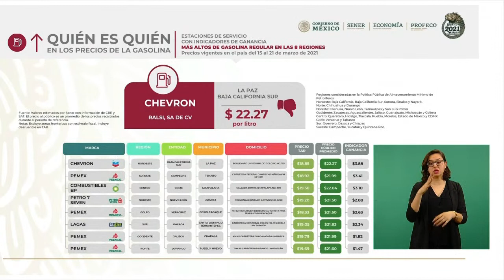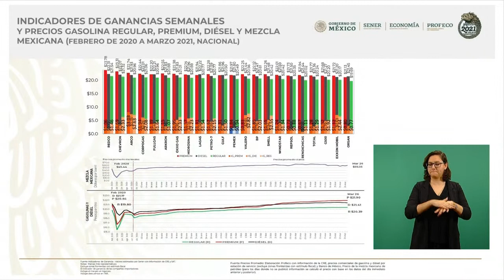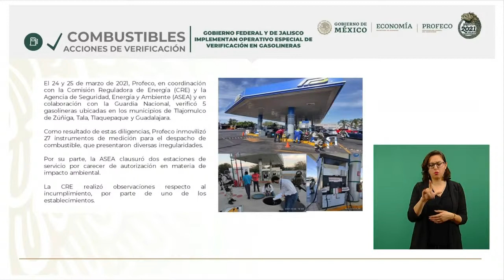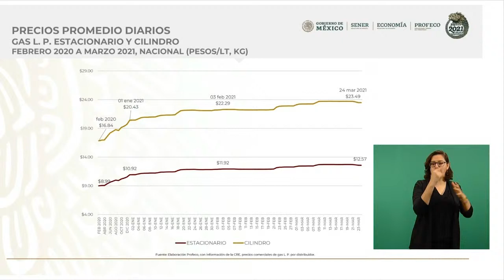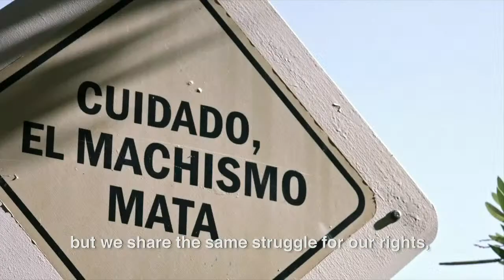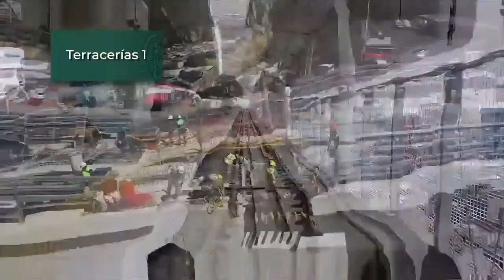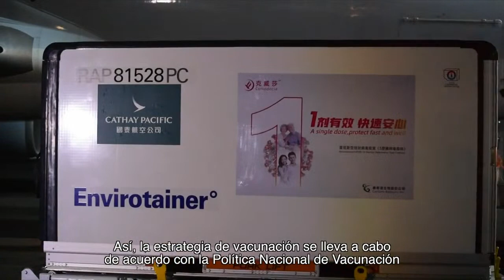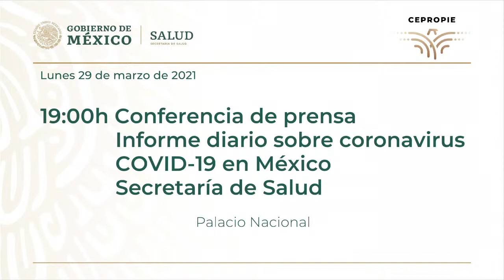Conferencia de prensa matutina del lunes 29 de marzo, 2021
Palacio Nacional a 29 de marzo de 2021

Participantes:
Lic. Berenice Romero Domínguez, titular de la Procuraduría Federal del Consumidor (PROFECO)
Lic. Marcelo Luis Ebrard Casaubon, secretario de Relaciones Exteriores
Dra. Olga Sánchez Cordero, secretaria de Gobernación
Elvira pablo, representante de la Fuerza de Tarea de Jóvenes Generación Igualdad
Phumzile Mlambo-Ngcuka, directora Ejecutiva de ONU Mujeres
Emmanuel Macron, presidente de Francia

Participación del Lic. Andrés Manuel López Obrador, presidente de México
00:00:51 Inauguración del Foro Generación Igualdad
00:44:30 Pésame
00:46:47 Atención de la causa de la desigualdad
00:48:19 Fomentación de movimientos
00:49:30 Causa principal de la desigualdad
00:54:03 Pensión a adultos mayores
00:54:26 Pension para niños y niñas con discapacidad
00:54:46 Jóvenes construyendo el futuro
00:55:15 Crédito a la palabra
00:55:23 Aumento del salario mínimo
00:55:44 No aumentará el precio de la energía eléctrica
00:56:15 Igualdad
00:57:12 Transformar a México
00:57:24 Combate del Clasismo

Participación de Lic. Berenice Romero Domínguez, titular de la Procuraduría Federal del Consumidor (PROFECO)
00:03:36 Quién es quién en los precios de los combustibles
00:05:06 Indicadores de ganancias por marca y precios promedio diarios
00:05:31 Estímulo fiscal al IEPS Gasolina y Diésel
00:05:49 Acciones de verificación
00:06:49 Precios registrados
00:08:10 Quién es quién en el Gas L.P.
00:09:07 Precios promedios diarios
00:09:23 Acciones de verificación

Participación del Lic. Marcelo Luis Ebrard Casaubon, secretario de Relaciones Exteriores
00:09:50 Bienvenida
00:59:35 Agradecimiento

01:00:25 Proyección de video

01:01:49 Despedida de invitados
01:42:43 Informe sobre llegada de vacunas

00:10:33 Participación de António Guterres, secretario general de la ONU

Participación de la Dra. Olga Sánchez Cordero, secretaria de Gobernación
00:15:00 Agradecimiento
00:15:56 Haciendo historia
00:17:03 Objetivo de interés global
00:17:54 Impulsión de alianza
00:18:54 Congreso paritario

Participación de Elvira pablo, representante de la Fuerza de Tarea de Jóvenes Generación Igualdad
00:21:02 Espacio de toma de decisiones
00:22:06 Derechos
00:23:04 Agenda apremiante

00:23:30 Palabras de Sharon Bhagwan Rolls, representante del Grupo Asesor Global de la Sociedad Civil e Integrante del Cuerpo Directivo del Foro Generación Igualdad

00:26:43 Participación de Phumzile Mlambo-Ngcuka, directora Ejecutiva de ONU Mujeres

00:38:11 Participación de Emmanuel Macron, presidente de Francia

01:02:43 Proyección de videos sobre avances de las obras

01:44:03 Arribo de vacunas

01:13:32 Sara Pablo, Grupo Fórmula
¿Qué es lo que está pidiendo Estados Unidos?, ¿cómo se va a resolver esta crisis?
01:18:09 ¿Qué pasará con los migrantes que ya se encuentran en la frontera norte del País?
01:19:48 ¿Cómo cuántos menores hay en México?
01:20:00 ¿México está en la disposición de que se queden estas personas aquí?
01:20:25 ¿Hay un riesgo de una crisis mayor debido al mensaje del presidente Biden?, ¿se avecina una crisis por esta situación?
01:21:30 ¿Ustedes están planteado que sea inmediata esta intervención?
01:28:55 ¿Cuando y donde se vacunará contra el covid?

01:53:25 Diego  Elías Cedillo, Tabasco Hoy, Quintana Roo Hoy, Campeche Hoy y Diario Basta
¿Que se ara para esclarecer este delito?, ¿han tenido comunicación tanto con los presidentes municipales y estatales?
01:57:42 ¿Estaría en condiciones el Gobierno Mexicano de castigar estas acciones?

02:04:20 Nancy Leticia Rodríguez Rodríguez, Oro Solido
¿Tiene alguna información en relación a estas convocatorias?
02:12:31 ¿Qué posibilidad hay de que se nombrara y se contratará a migrantes en los consulados?

02:19:06 Carlos Domínguez, Nación 14
¿Qué opina del caso y que propone para que se sigan instruyendo?